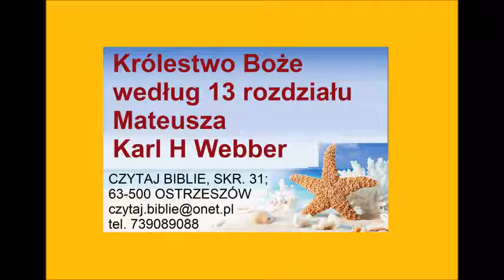Królestwo Boże według 13 rozdziału Mateusza - Karl H Webber